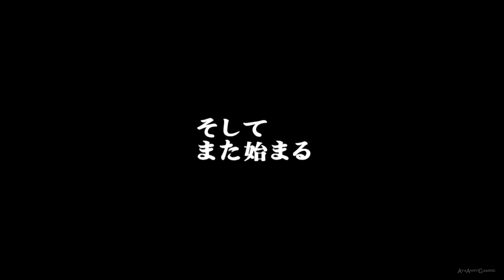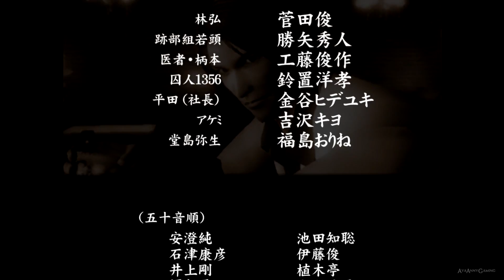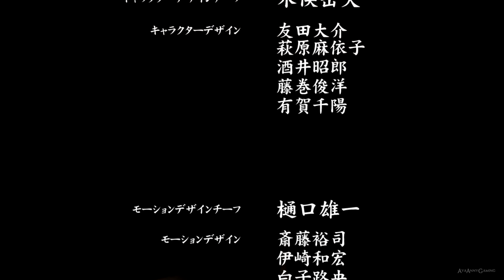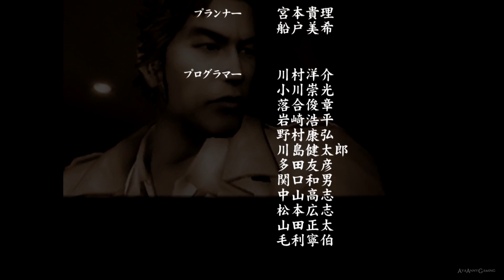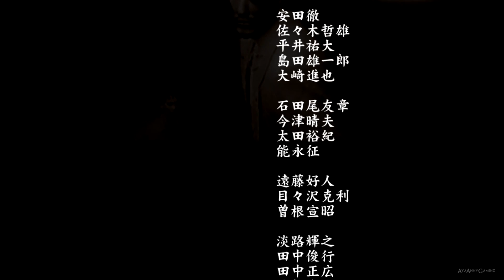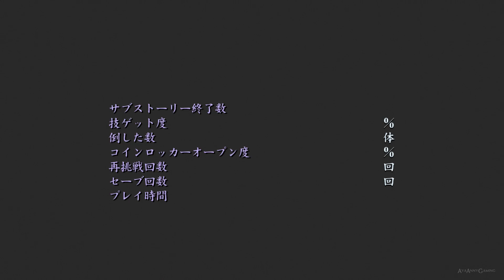龍が如く │ Ryū ga Gotoku HD Edition 【PS3】 #41 │ Chapter 13 │ JP ver.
龍が如く / Ryū ga Gotoku 1&2 HD edition (Like a Dragon) / Yakuza 1&2 HD edition
► Genre(s) : Action-adventure
► Release date : PS3/JP: November 1, 2012 ║ WiiU/JP: August 8, 2013

This "HD edition" features both game remasters bundled in a single Blu-ray disc and later as a downloadable title on the Japanese PlayStation Store. These HD versions were released only in Japan.

🎮 Difficulty Mode : Easy (Played the English ver. on Normal)
🎮 System Use / Played on : PS3
🎮 Version/Region: Japan (only)
💻 RECORDING SOFTWARE/HARDWARE : Elgato Game Capture HD60 Pro
♪ Intro & Outro Song : Yakuza OST - funk goes on

▬▬▬▬▬▬▬▬▬ஜ۩۞۩ஜ▬▬▬▬▬▬▬▬▬▬
▬▬▬▬▬▬▬▬▬ஜ۩۞۩ஜ▬▬▬▬▬▬▬▬▬▬